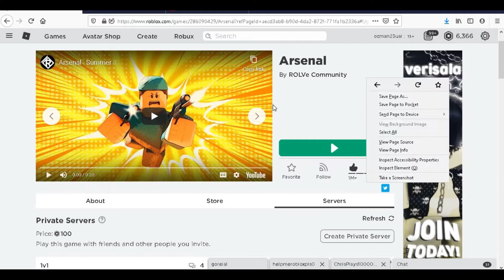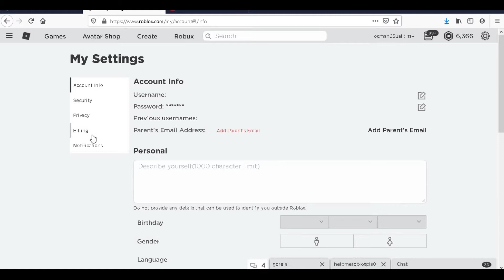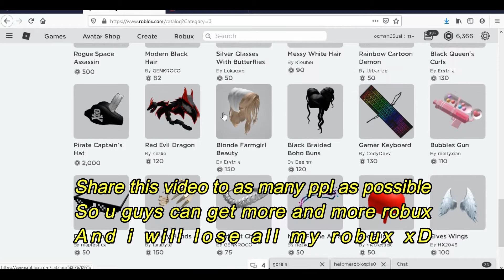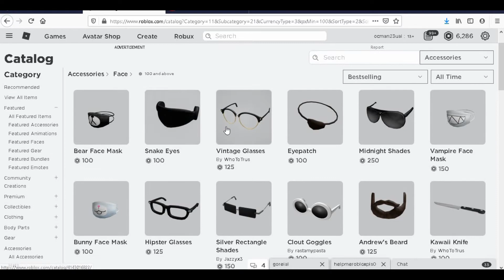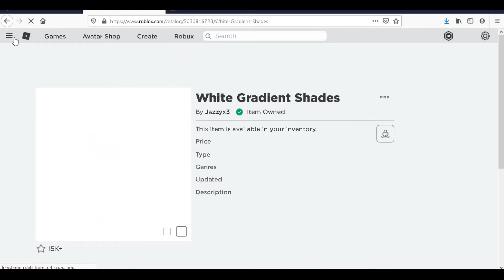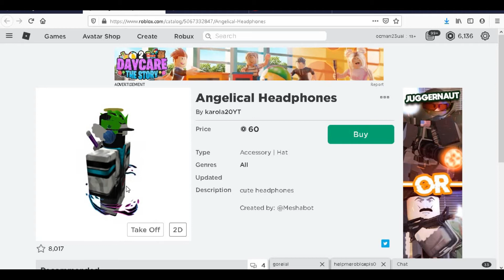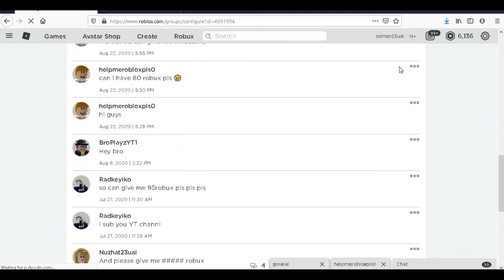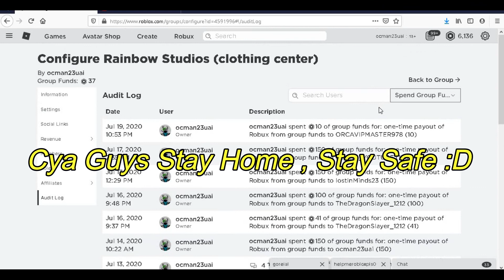I AM GIVING AWAY 1 ROBUX FOR EVERY 100 VIEWS | ROBLOX (INSPIRED BY MRBEAST)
I AM GIVING AWAY 1 ROBUX FOR EVERY 100 VIEWS ON THIS VIDEO
200 VIEW = 2 ROBUX
2K VIEW =20 ROBUX
LIKE THAT , THE MORE PPL VIEWS THE MORE I GIVEAWAY :D